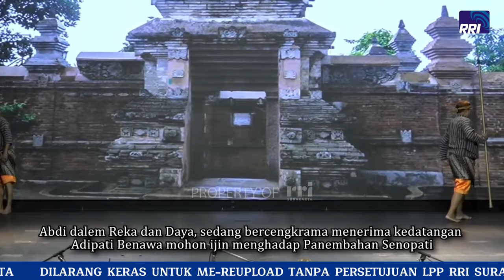PAJANG CANDHIK ALA PART 3 || KETHOPRAK RRI SURAKARTA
PAJANG CANDHIK ALA PART 3
Naskah dan Sutradara: Ki.Ng. Edy Sulistiono, S.Sn., M. Hum
Astrada : Tri Harjanto, S. Sn
Penata Gerak : Wahyu Sapto P, S. Sn
Penata Iringan : Untoro, S. Sn., & Topo Martatmo, S. Sn